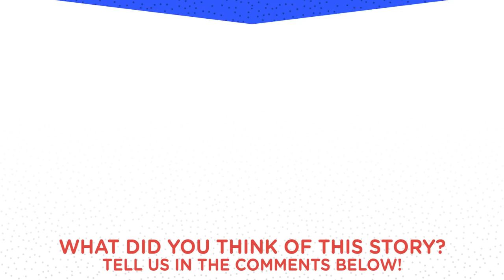Raccoon Cafes Force Raccoons To Hang Out With Humans | The Dodo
Raccoons Forced To Hang Out With Humans At New Cafes | These raccoons entertain tourists in cafes, but they'd be so much happier in the wild.

To help save raccoons closer to home, Special thanks to Thomas Gainard for sharing these eye-opening videos with us! If you’d like to share your animal videos with us, you can submit them